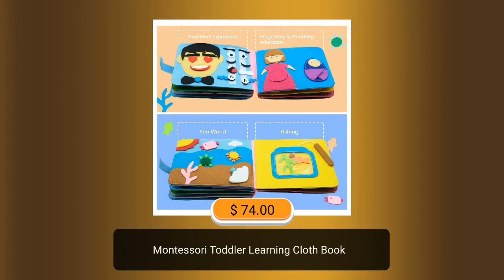Montessori Toddler Learning Cloth Book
📚 Encourage your little one's love for learning with our MontessoriToddlerLearningClothBook! 🧠👶 Featuring interactive activities and vibrant illustrations, this cloth book is perfect for hands-on exploration and sensory development.